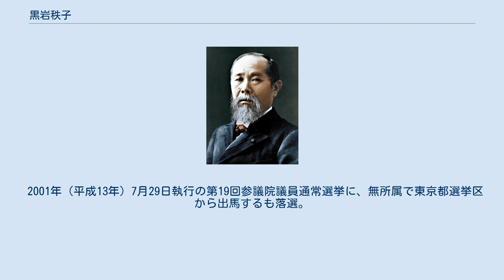黒岩秩子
黒岩 秩子（くろいわ ちづこ、旧姓：北大路、1940年1月4日 - ）は、日本の政治家。
社会福祉法人理事長。
品川区立第二延山小学校、目黒区立第九中学校、東京都立日比谷高等学校卒業。
同高校の同級生に加藤紘一、保岡興治、利根川進、山尾三省などがいた。
1958年（昭和33年）4月、東京大学理科Ⅰ類入学。
1960年（昭和35年）、黒岩卓夫と学生結婚。
1963年（昭和38年）3月、東京大学理学部数学科卒業。
同年、京華女子高等学校に数学教諭として奉職。
1968年（昭和43年）、公立高校教師に転身し東京都立杉並高等学校に異動。
 1971年、1年前に医師として赴任した夫に続いて新潟県南魚沼郡大和町浦佐（現:南魚沼市浦佐）に引っ越す。
1972年から18年間大和町立保育所保育士として勤務。
黒岩卓夫との間に黒岩宇洋をはじめ7人の子供をもうける。
 1990年、保育士退職。
大地塾を始める（1998年閉鎖）。
 1995年（平成7年）7月26日執行の第17回参議院議員通常選挙に、新党さきがけから比例代表に出馬するも落選。
2001年（平成13年）3月、堂本暁子参議院議員の千葉県知事選挙出馬による辞職に伴い繰り上げ当選。
約4か月間議員を務める。
中村敦夫と院内会派「さきがけ環境会議」を組織。
 2001年（平成13年）7月29日執行の第19回参議院議員通常選挙に、無所属で東京都選挙区から出馬するも落選。
 2007年（平成19年）3月、社会福祉法人の理事長に就任。
 2013年（平成25年）現在も社会福祉法人理事長を務める。
 家系は旧男爵の北大路家で祖父は元貴族院議員の北大路實信、伯父は元貴族院議員の北大路信明。
衆議院議員の黒岩宇洋は長男。